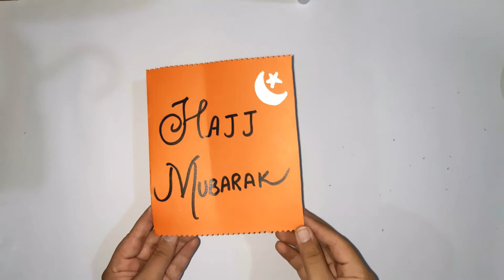Hajj wishing card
Salam friend
I hope u all enjoyed this video
This is very easy craft to make
If u enjoyed plz share it and don't forget to subscripe and like it